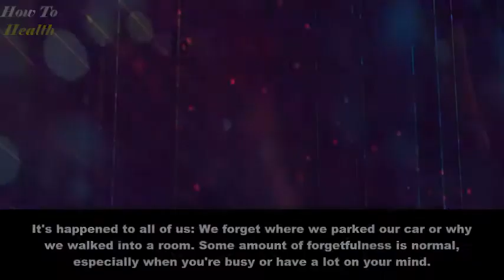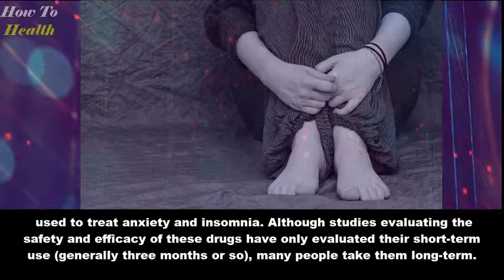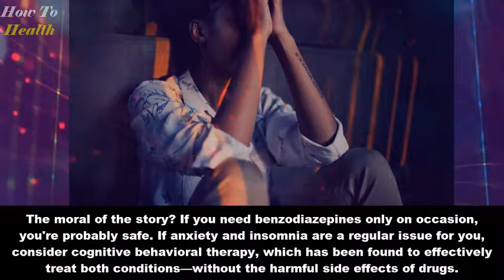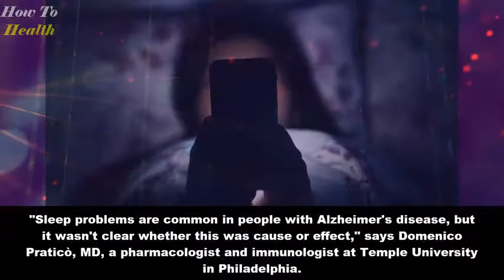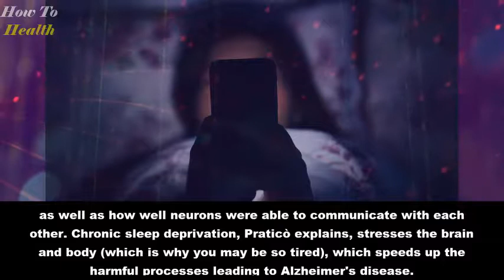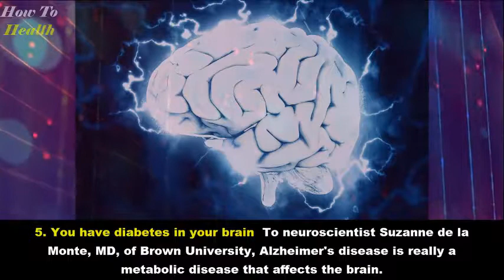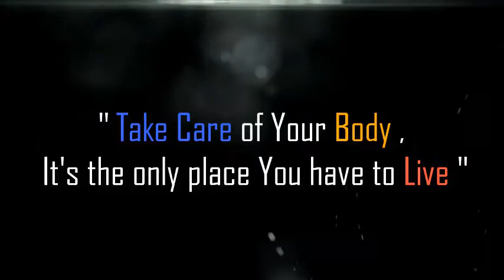5 Surprising Causes Of Alzheimer's Disease !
Early Detection Could Save Your Life Longer.

In This Video we're gonna talk in details about these5 Surprising Causes Of Alzheimer's Disease :-

1. You're on anti-anxiety Meds.

2. You've hit your head one too many times .

3. You're regularly sleep-deprived.

4. You're lonely.

5. You have diabetes in your brain.